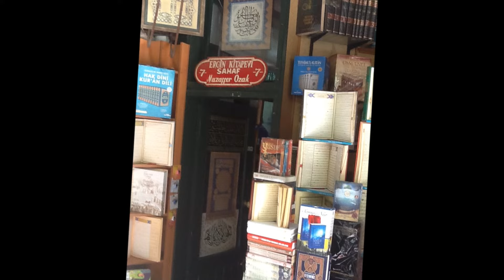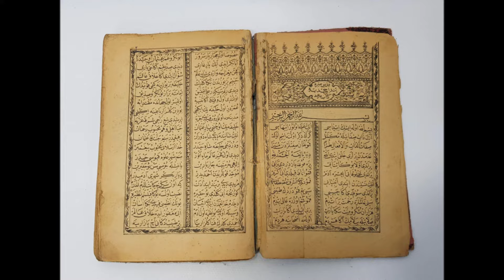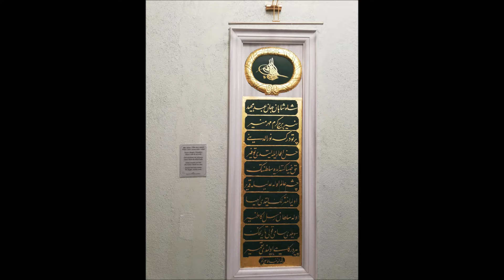Muzaffer Ozak Efendi ile Röportaj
Arslan Kaynardağ’ɪn Muzaffer Ozak Efendi ile Röportajɪ